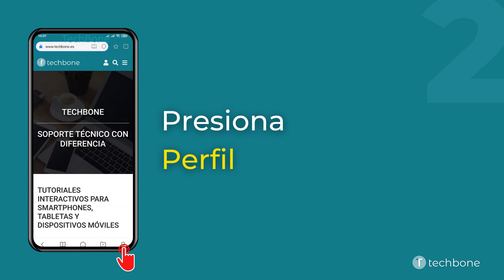Bloquear pop-ups - Xiaomi [Android 11 - MIUI 12]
¿Quieres saber, cómo Bloquear pop-ups en el dispositivo Xiaomi? Este tutorial muestra cómo hacerlo en la aplicación de Navegador Mi bajo Android 11 / MIUI 12.

0:00 Intro
0:05 Abre Navegador Mi
0:15 Presiona Perfil
0:25 Abre los Ajustes
0:35 Presiona Avanzados
0:45 Activa o desactiva Bloquear pop-ups